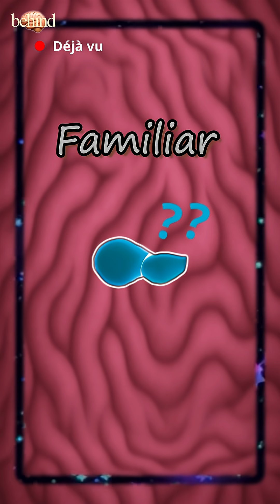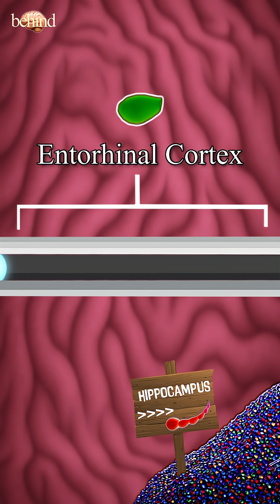Déjà Vu Explained – Why It Feels Like You’ve Lived This Before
We’ve all had that strange feeling like we’ve lived the exact same moment before. That’s déjà vu. In this short video, I explain what déjà vu really is, why your brain triggers it, and how science makes sense of the feeling of familiarity.